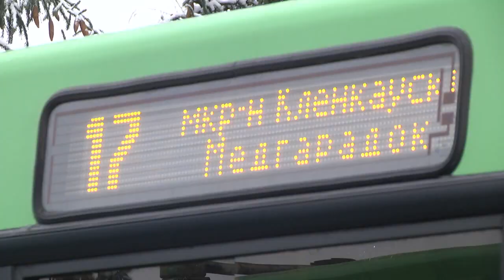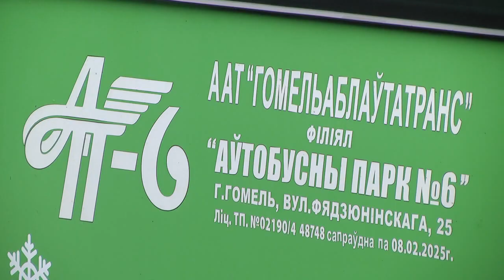На 17-й маршрут вышли новогодние автобусы